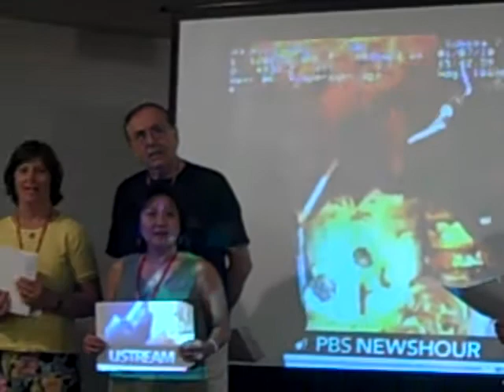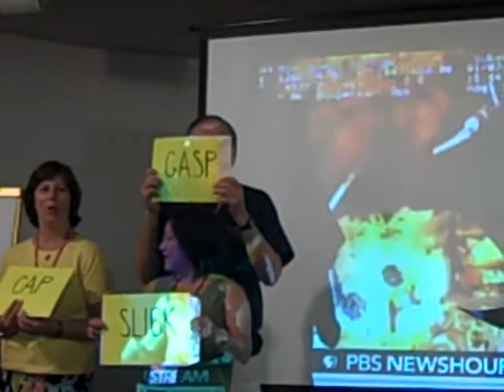the singin' scribblers .avi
national society of newspaper columnists conference 2010